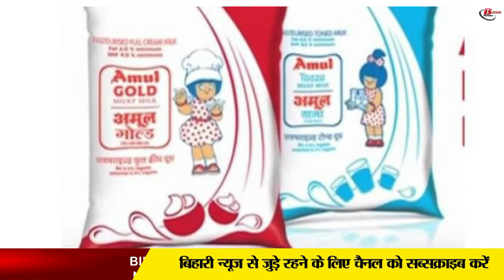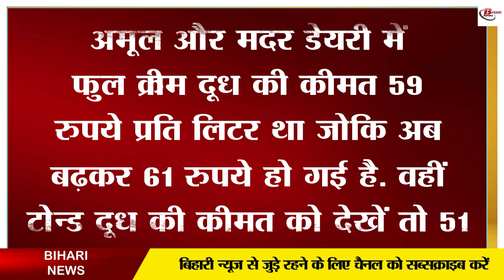आम आदमी को फिर लगा झटका, दूध के दाम में हुई बढ़ोतरी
Inflation is not taking the name of leaving the common man behind. Actually, the price of Amul milk has been increased in the country. In such a situation, it is now being said that the price was increased in the name of GST in the past, now the price has been increased once again. Let us tell you that this year there was an increase in the price of milk. Let us inform that along with Amul milk, Mother Dairy is being said to increase the price. In such a situation, it is now being said that the price of Sudha can also see an increase. Let us inform that the price of Amul milk has been increased by Rs. Full cream milk has been increased by Rs 2, now it has increased to Rs 61 with the increased rate.